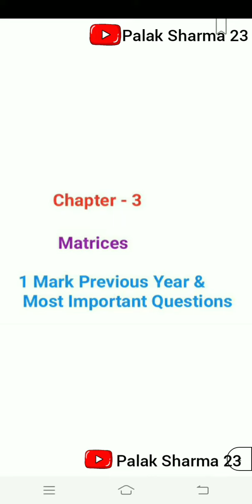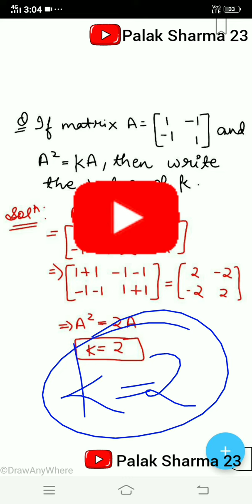Chapter-3|Matrices|Previous Year Question|1 mark Most ImportantQuestion|Boost Your Prep..|Target 95+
💥Link to Various Videos are given below

Few Tags::
chapter 3 Matrices class 12th,
chapter 3 Matrices miscellaneous,
chapter 3 Matrices pdf,
class12 math chapter 3 Matrices
3 Matrices ncert solutions
11th maths chapter 3 Matrices
maths chapter 3 Matrices
class 12 maths all chapter revision,
class 12 maths all formulas chapter wise,
class 12 maths board exam preparation 2021,
class 12 maths best channel,
class 12 maths important chapters,
class 12 maths in hindi,
class 12 maths jee,
class 12 maths 3.5 solutions,
class 12 maths 3.4 solutions,
cbse class 12 maths previous year questions chapter wise,
previous year questions maths class 12
previous year questions class 12 maths
12th maths important questions 2021,
maths important questions for class 12,
12th maths important questions 2020,
class 12 maths important questions 2021 ncert,
tn 12th maths important questions 2021,
12 maths important questions 2021,
important questions ncert maths class 12,
12 std business maths important questions,
12 business maths important questions,
class 12 maths important questions chapterwise,
maths important questions for class 12 dinesh sir,
maths important questions for class 12 commerce 2020,
class 12 maths important questions 2021 cbse,
maths important questions for class 12 mcq,
12 std maths important questions new syllabus,
ncert class 12 maths important questions,
maths important questions for class 12 new syllabus,
12 std maths important questions,
important question maths class 12,
class 12 maths important questions 2021,
12 maths important questions 2020,
chapter 2 inverse trigonometric functions class 12 maths most important questions and previous year questions